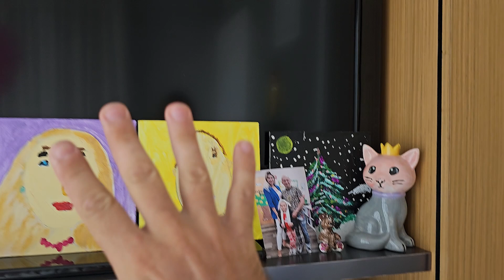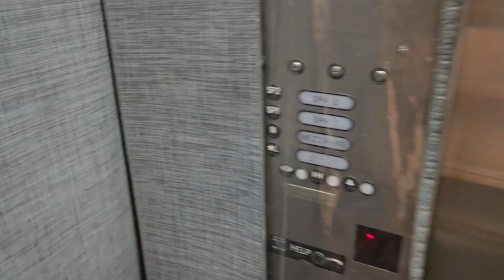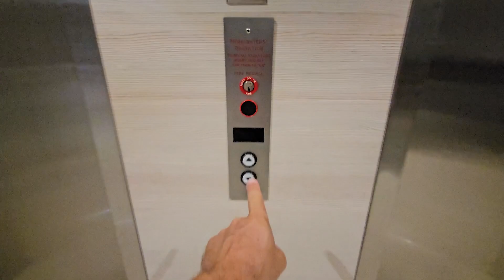Обзор нашей квартиры в Майами Трамп Рояль Санни Айлс Бич и комплекса Trump Royale Sunny Isles Beach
Trump Royale – это один из наиболее роскошных кондоминиумов в Санни-Айлс-Бич. От недвижимости под брендом Trump не следует ждать ничего, кроме совершенства. Великолепная 55-этажная башня Trump Royale отмечена высочайшим качеством в каждой детали – как внутри, так и снаружи. В Trump Royale вам всегда гарантирована полная приватность и безопасность. Вас будет встречать охраняемый въезд с круглосуточным обслуживанием и приватные скоростные лифты, ведущие прямо в резиденции. Вы можете полностью расслабиться благодаря профессиональному консьерж-сервису, который призван сделать вашу жизнь проще и приятнее: услуги секретаря, организация поездок, услуги нянь – здесь есть все, что вам нужно. На территории комплекса вас ждет центр водных активностей с бассейном курортного типа, плавательным бассейном, джакузи, водопадами и гриль-баром с закусками. Роскошный спа-центр площадью 8 000 квадратных футов предлагает сауны, парилки и современный фитнес-центр. И конечно же, вы можете в любой момент наслаждаться приватным пляжем протяженностью 1000 футов.

Резиденции Trump Royale выделяются окнами от пола до потолка и обширными открытыми террасами, позволяющими максимально наслаждаться захватывающими панорамными видами на Атлантический океан, Береговой канал и незабываемые очертания Майами. Кухни оборудованы итальянской дизайнерской мебелью, элитной бытовой техникой из нержавеющей стали бренда Miele и столешницами из экзотического камня. В дополнение, вы сможете пользоваться всеми преимуществами современных систем «умный дом». Главные спальни Trump Royale отличаются огромными гардеробными, импортными мраморными полами в ванных и джакузи.

И не забываете о первоклассном расположении Trump Royale: на полпути между Майами и Форт-Лодердейлом и двумя международными аэропортами. В нескольких минутах езды расположены торговые центры Bal Harbor Shops и Aventura Mall с магазинами мирового класса, а также бесчисленное количество ресторанов и развлечений. Жильцов Trump Royale каждый день ждет масса чудесных открытий!